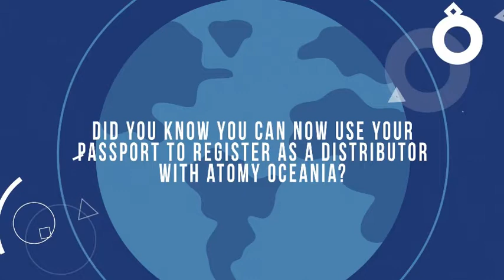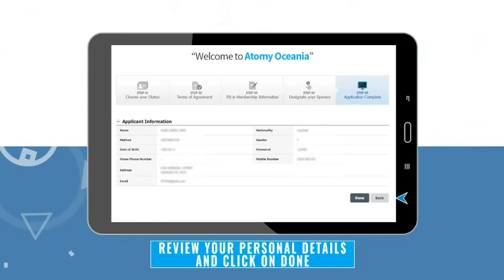ATOMY Australia How To Register As A Distributor Using Your Passport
In this video we show you how to register as a Distributor with Atomy Oceania, using your passport as your identity verification document.

FREE GLOBAL MEMBERSHIP | DREAM | RICH | LIFE
For the following countries use the code given after "~.com/##"
(Japan:jp, Canada:ca,Taiwan:tw, Singapore:sg, Cambodia:kh, Philippine:ph, Malaysia:my, Mexico:mx, Thailand:th, Australia:au, Indonesia:id, Colombia:co, Hongkong:hk, India:in, Newzealand:nz, Turkey:tr, UK:uk, Russia:ru)
Login ID to Registering : 21740788 or 25592754
password:111111
Mickey Yun (F.b.Messenger) | WeChat ID: atomysuper